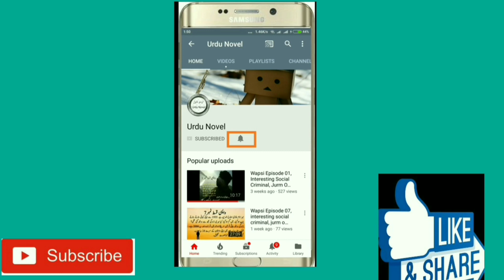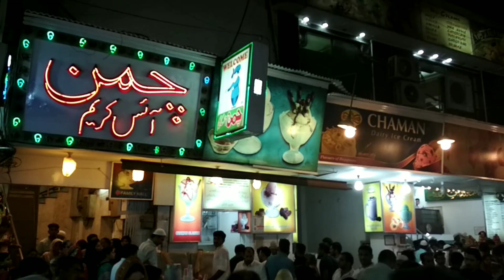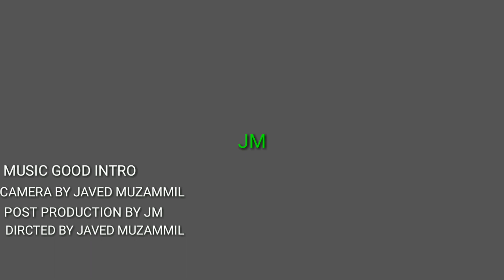05 hrs spend an evening at lahore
travel with javed muzammil Ary news geo news dunya news 92 news dawn news 24 news ajj tak news ajj news jaag news express news din news saama news zee news kaal tak news star news ary digital ary musik geo tv geo kahani express entertainment hum tv masaala tv BBC News CNN net geo B4u movie motion picture star sports sony tv